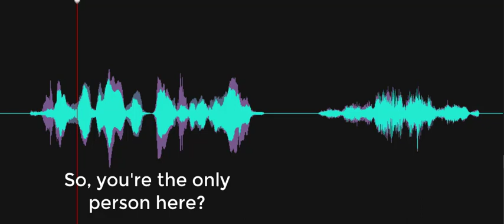So, you're the only person here?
Spirit box response to the Investigator's question, "So, you're the only person here?" Male voice responds, "You go away." At this point, drop-in spirits from the local area have started to take over the conversation. Recorded on November 22, 2022, at the Delaware Agricultural Museum, Silver Lake Mill, Dover, Delaware.